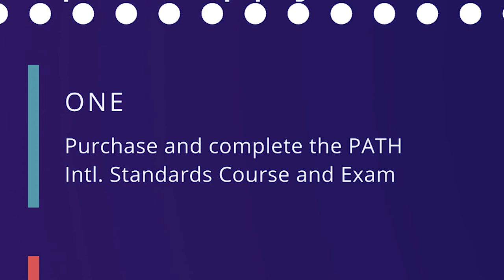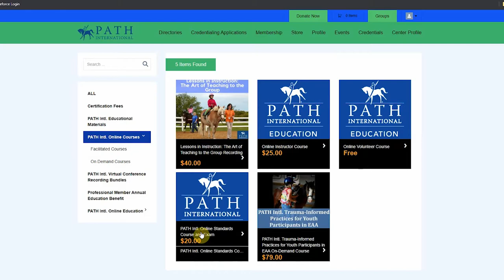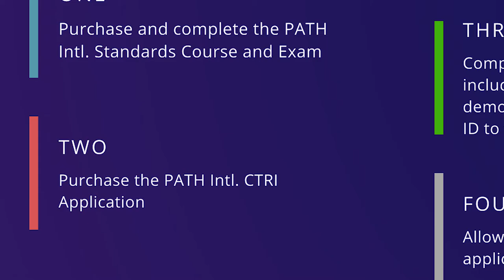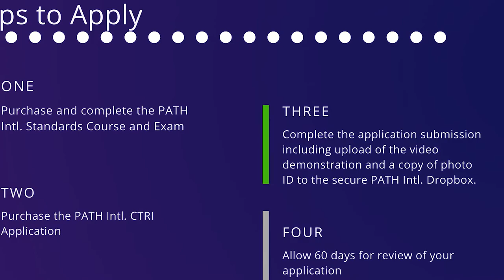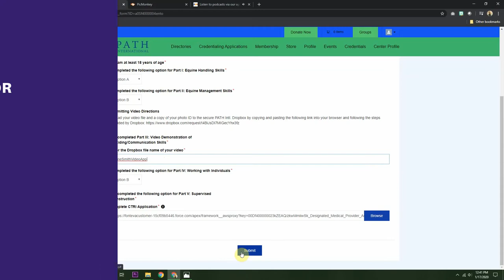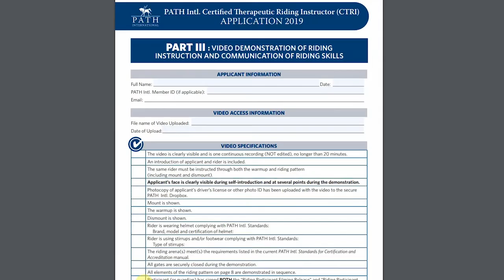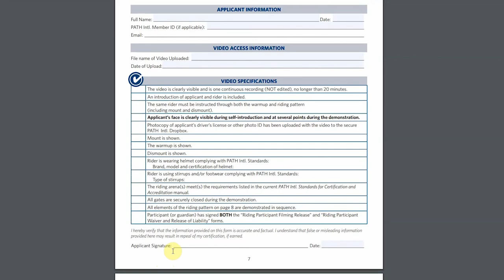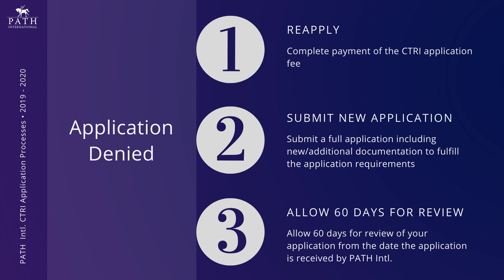CTRI App Steps 1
PATH Intl. Certified Therapeutic Riding application steps 1